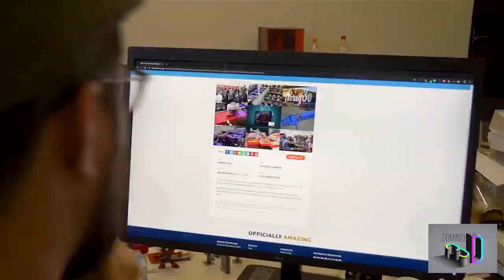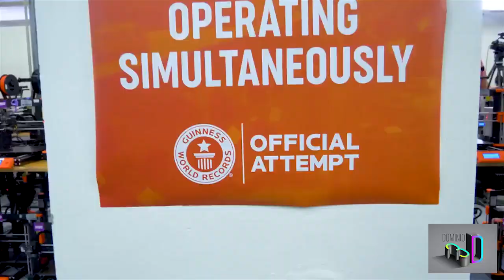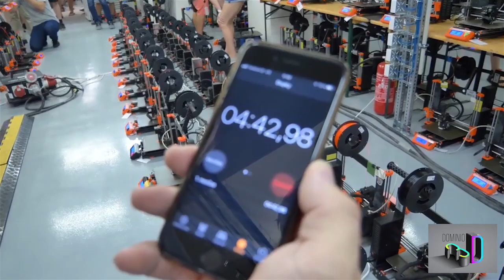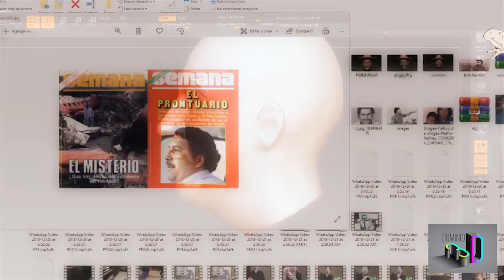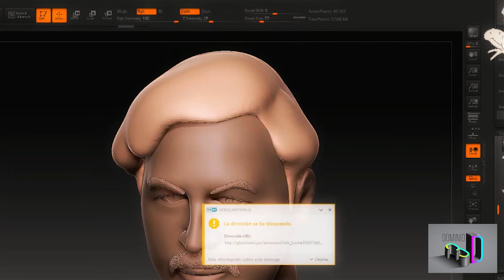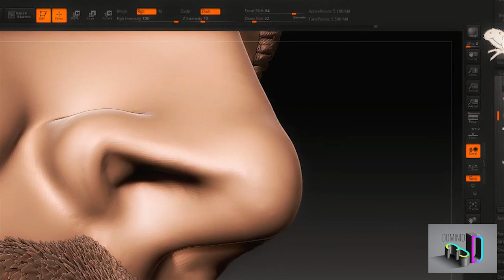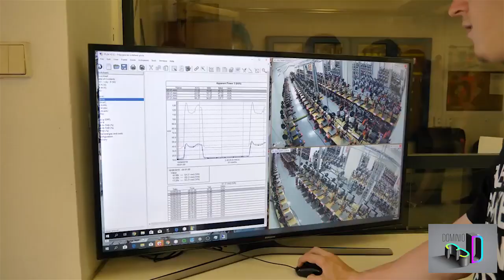Dominio 3D * Reparación de impresoras 3D *